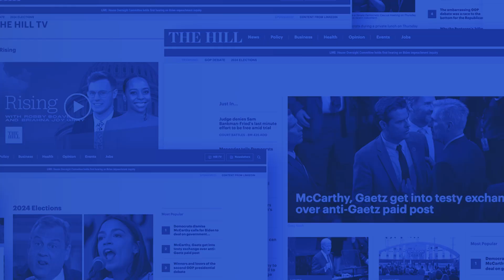What's The Deal With A Crystal Ball Dropping Each New Year?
The Hill's Daily Debrief host Kevin Cirilli dives into the history behind why a crystal ball drops every New Year in New York City.